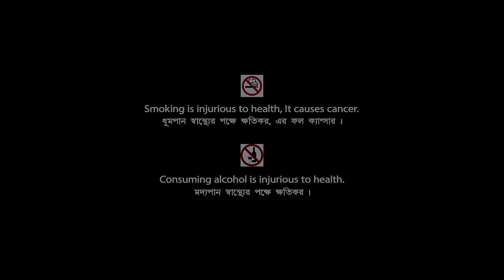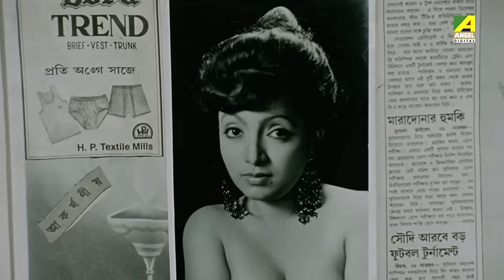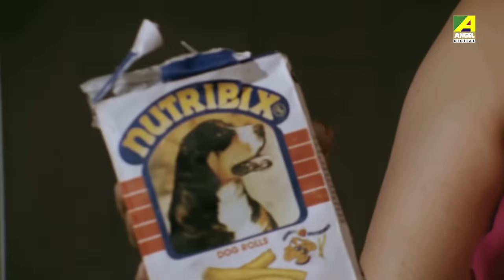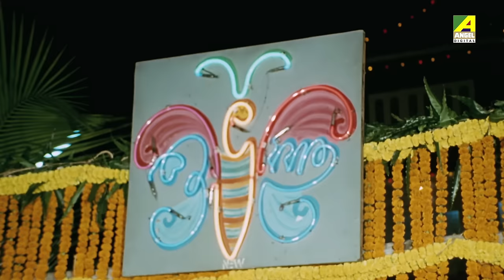Jeevan Yodhha | জীবন যোদ্ধা | Bengali Movie | Full HD | Chiranjeet Chakraborty, Indrani Haldar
Presenting Bengali Mini Movie "Jeevan Yodhha : জীবন যোদ্ধা ” বাংলা সিনেমা, Directed by Nripen Saha, starring Chiranjeet Chakraborty, Indrani Haldar, Soumitra Banerjee, Meenakshi Goswami, Rajeshwari Raychowdhury & Others.

Film – Jeevan Yodhha
Language – Bengali
Producer - Nripen Saha
Director – Nripen Saha
Music Director – Samir Mukherjee
Release - 1995
Cast – Chiranjeet Chakraborty, Indrani Haldar, Soumitra Banerjee, Meenakshi Goswami, Rajeshwari Raychowdhury, George Baker, Pallavi Chatterjee, Ishita Mukherjee, Mita Chatterjee, Jayasree Sen, Kheya Ghosh, Anil Chatterjee, Nripen Saha

Synopsis:::
Avinash dutta is a brilliant student. He stood first class first in the masters of economics. But still he does not find a job. He always very upset with his career. At that point of time he meets dipali, a rich girl who likes Avinash. She is a daughter of a business merchant. She tries to provide him a job in his father’s company but Avinash refuses to take it. Deepali invited him in a party and then her mother insults him for his poor economic condition. One day he fights for an unknown person and that person gave him some money. With that money Avinash made a business empire and arrange a marriage for his sister. But her husband is a corrupted person who uses his wife for a wrong cause. She has to sacrifice her life for that cruel man. Then Avinash takes the revenge and kills that man. Then deepali fights for him in court and the whole matter get settled.